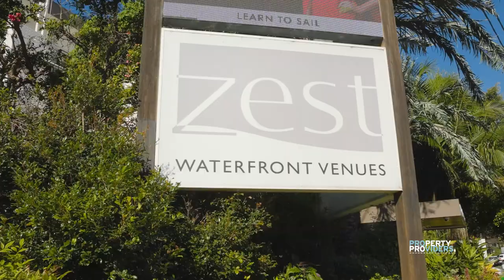Cyprian Casa Moore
This remarkable home exemplifies luxury and elegance crowned with panoramic harbour views.

This stunning home with bespoke features and majestic Harbour Views. Cyprian Casa Moore is set on an exclusive street in Mosman, a short walk to the stunning Chinamans Beach- should you fancy a walk to Chinamans or Balmoral or dining at the Spit, this residence experiences the luxury of convenience.

Cyprian Casa Moore’s guests experience stunning, panoramic harbour views. Looking toward Manly’s North Head and beyond. This residence is nothing short of sophisticated, its luxurious and grandeur setting is paired with an immaculate interior- providing guests with the ultimate executive experience.